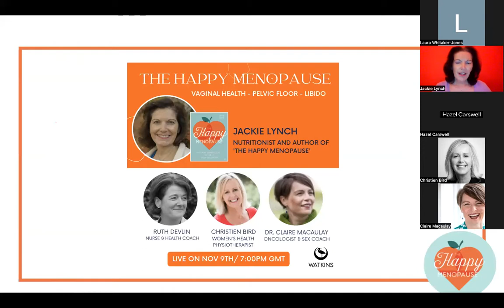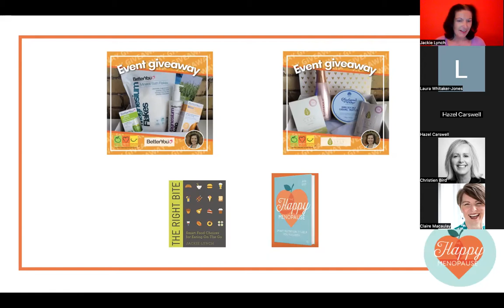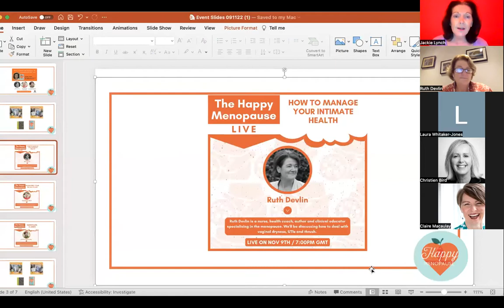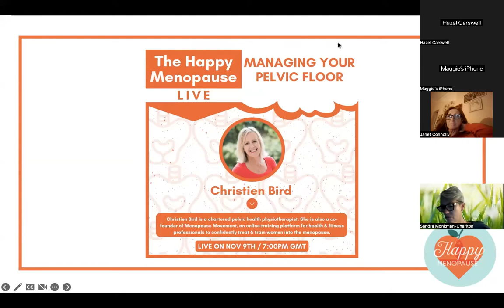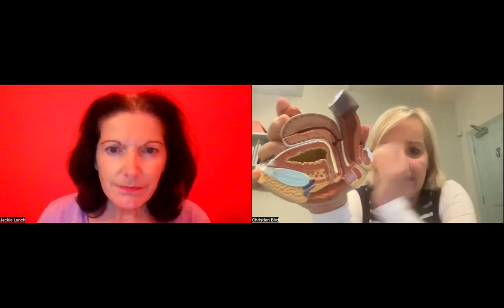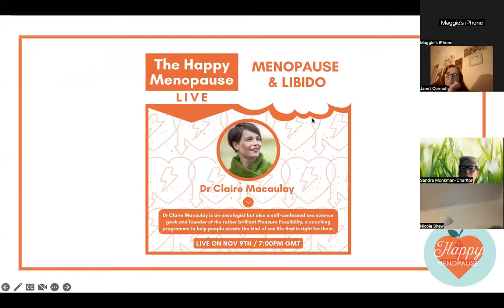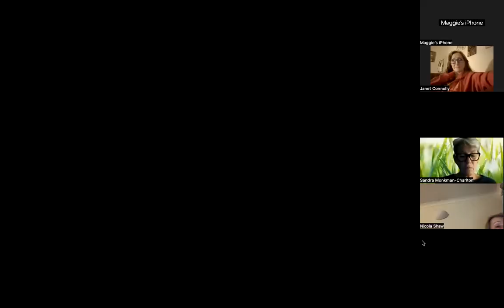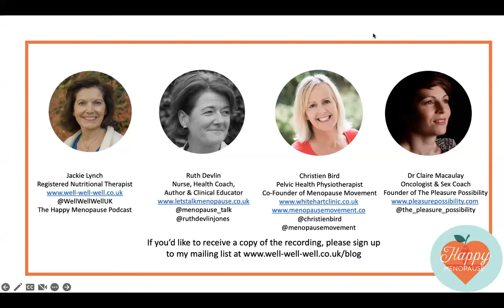Low Libido - Vaginal Health - Pelvic Floor: The Happy Menopause Live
In this webinar, we're talking all matters intimate health - if you're struggling with low libido; battling constant UTIs or thrush; squirming with the discomfort of vaginal dryness; or crossing your legs because of a weak pelvic floor, then HELP is at hand.

I chat to three brilliant women: oncologist and sex coach Dr Claire Macaulay, pelvic health physio Christien Bird and nurse and health coach Ruth Devlin who share their expert advice and solutions to help you navigate these tricky issues and get yourself back on track.